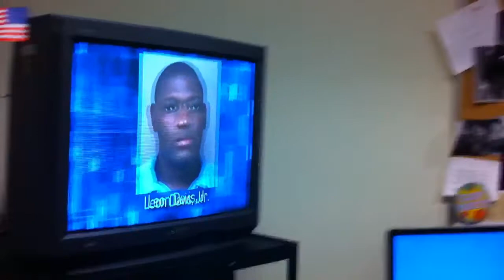Watching Florida Focus in the video lab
First day we broadcasted of Florida Focus! So hot!